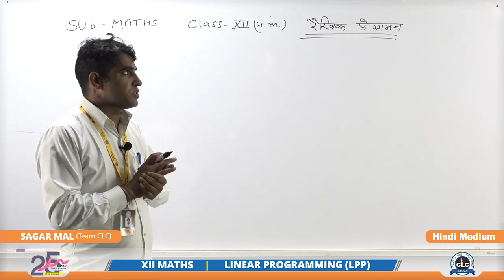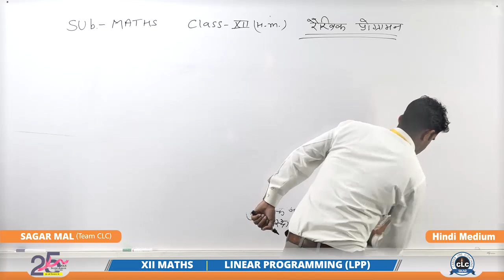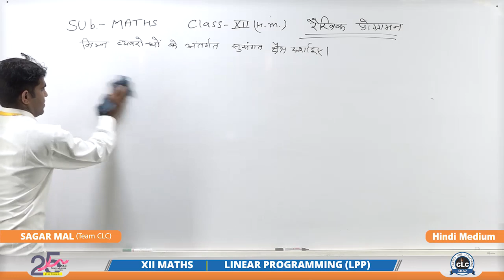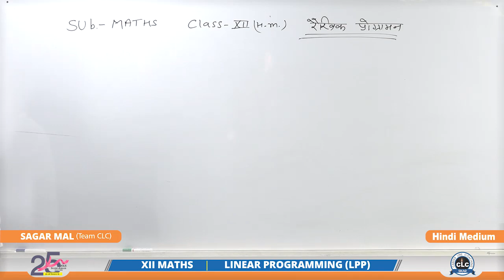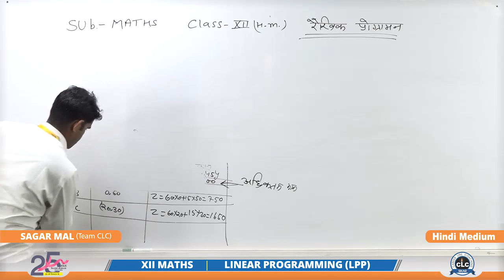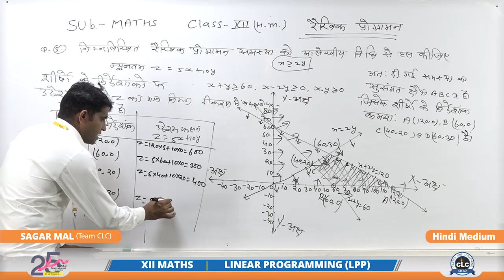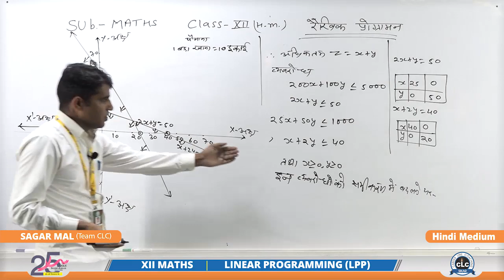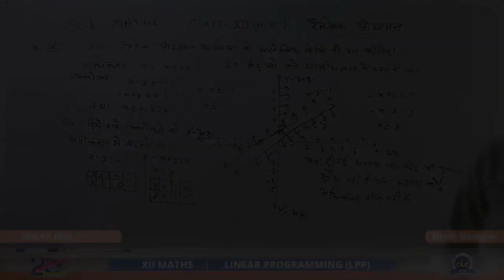Topic:-Linear Programming,12th MATHS, Hindi Medium